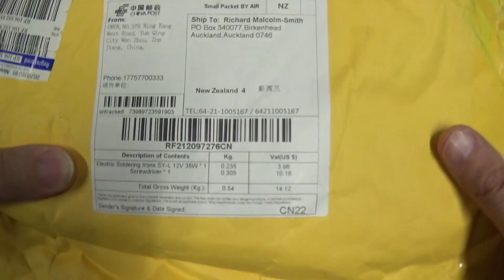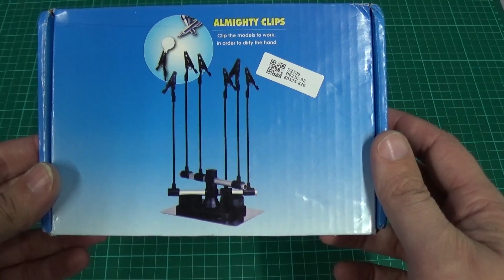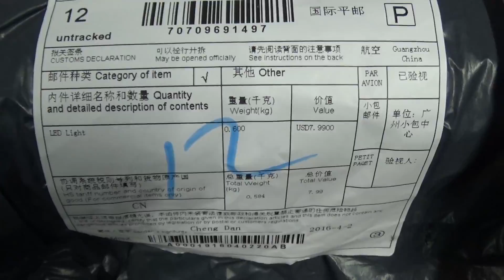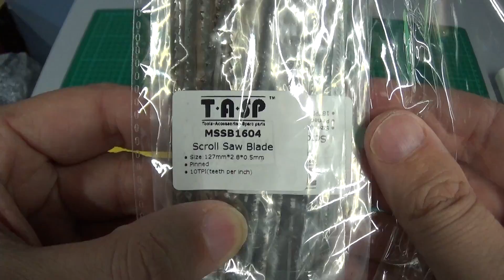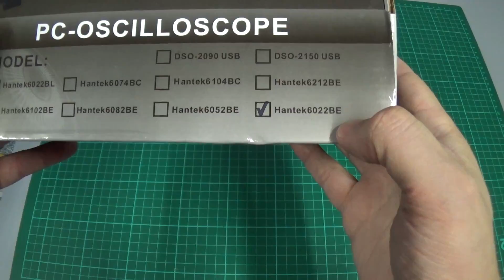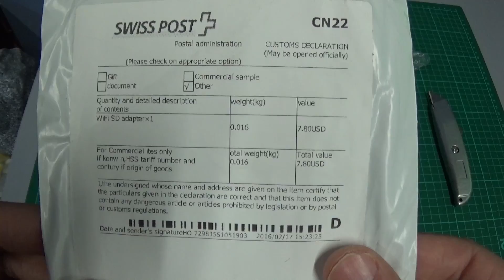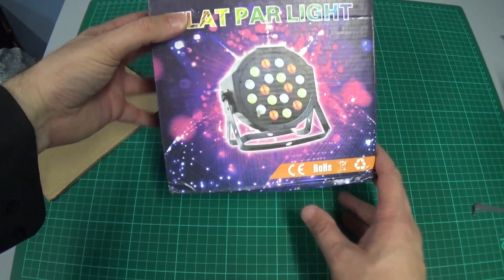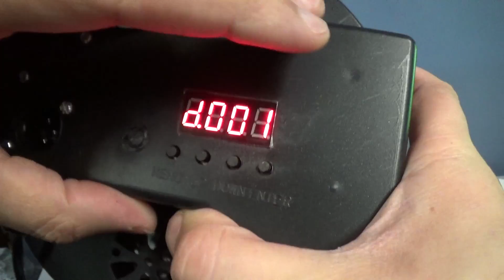April Mailbag video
00:20 Powerstrips

00:54 - Soldering Iron
Screwdriver Set

02:15 - Car waterproof connectors
Chalk blackboard labels

02:54 - USB to TTL Serial cables - "FTDI" based

03:29 - Router bits
Airbrushing stand

03:56 - SATA USB adapter for laptop drive

04:33 - LED Light- DMX stage light

07:16 - Scroll saw blades

07:49 - SDI video splitter

09:03 - Cat beds shaped like sharks

09:40 - USB oscilloscope

11:19 - FM Transmitter

12:00 - WiFi SD card adapter

12:06 - Panelmount USB socket

13:00 - eye nuts

13:32 - Amplifiers

14:11 - Stage light (Flat par type)